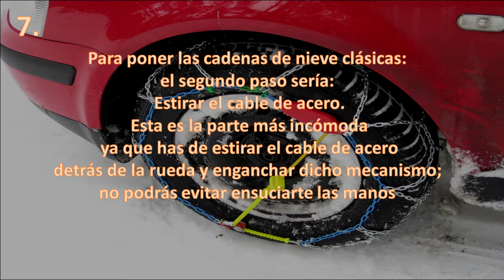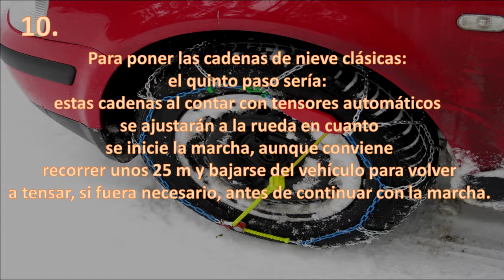¿Cómo poner las cadenas de nieve en el coche?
Os explicamos paso a paso como poner las cadenas de nieve en el coche.